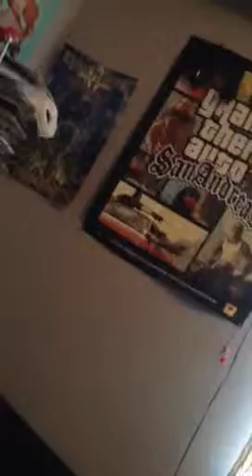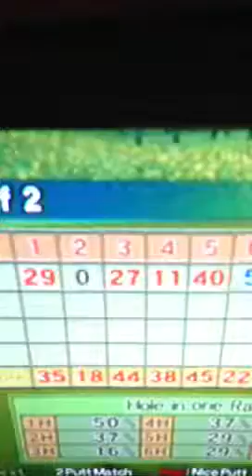Hot shots golf fore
Hole in one and then filming my Grand theft auto San Andreas Poster next hole fail cause the golf ball goes out of bounds.